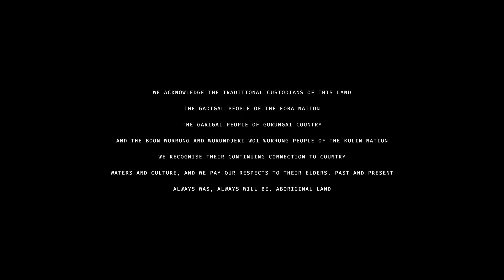Liars — Sekwar | Live at Phoenix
​@liarsliarsliars give a debut performance of "Sekwar" from their new album, The Apple Drop at Phoenix Central Park in Sydney.

Phoenix Central Park — At the centre of new performing arts in Sydney
Judith Neilson Projects